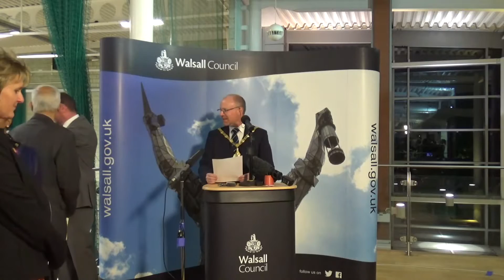Walsall North - General Election Declaration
and download our apps